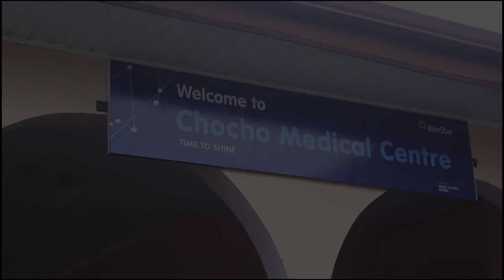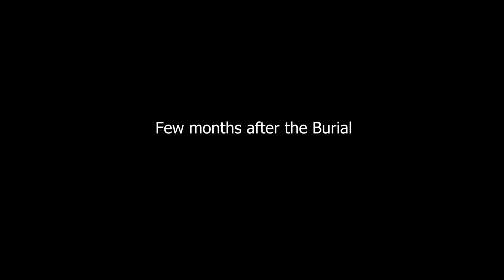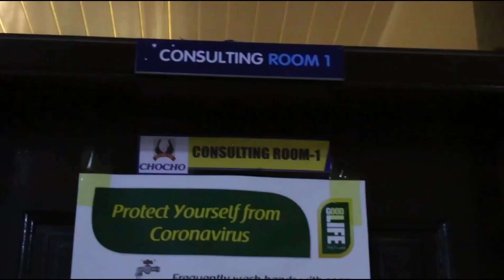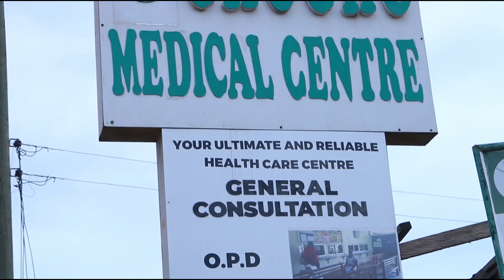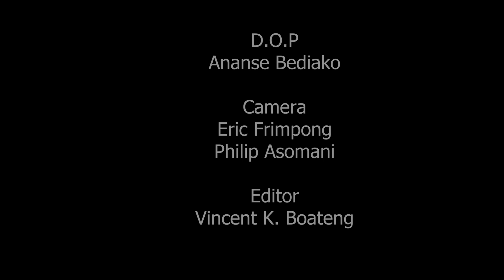Childless after Marriage.. AKUA DONKOR 2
the final part of how AKUA DONKOR suffers her marriage due to childless and wicked hearted